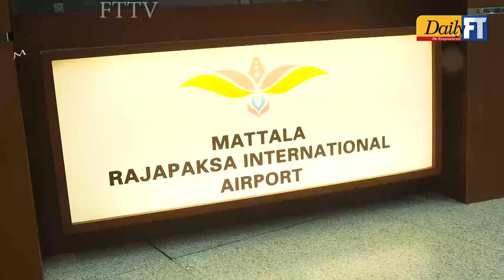Aitken Spence Travels welcomes first Bulgarian charter flight for winter 2023/24 season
Aitken Spence Travels, Sri Lanka's premier destination management company, proudly celebrated the arrival of the first Bulgarian charter flight for the Winter 2023/24 season at the Mattala Rajapaksa International Airport (MRIA) on the 27th of December 2023.